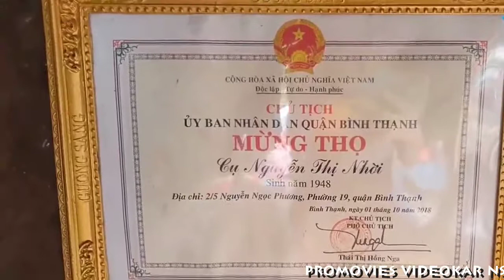[FULL HD]NỤ CƯỜI TRÊN SÔNG NƯỚC SAIGON VỚI MẢNH ĐỜI CƠ CỰC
NỤ CƯỜI TRÊN SÔNG NƯỚC
PROMOVIES VIDEOKAR NS QUANG DAU